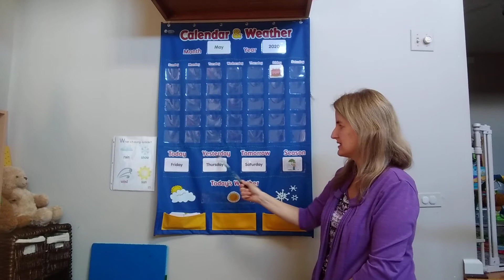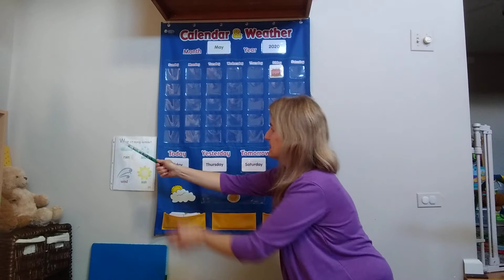Little Owls Home Daycare circle time 5/1/20